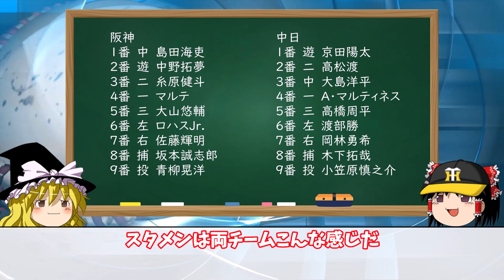【阪神対中日】10月26日結果、本当に悔しい試合【ゆっくり解説】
どうも、はじめましての方もそうでない方も
『なすの野球やらチャンネル』です。

『なすちゃん』で覚えてくれればありがたいです。
名前だけでも覚えて帰っていただけると幸いです。

野球の変なネタを主に、阪神系のネタ、３分以内選手紹介などを扱っています。
緩く長くを目標に緩い動画を上げていきたいと思います。
毎日、投稿を行っておりますので、
視聴者様方の時間が空いた時、野球の投手交代時、友人と喧嘩した時のモヤモヤタイム中など隙間時間に食い込んでいきたい所存です。

色々なことに挑戦したいので、日々ご意見ご感想お待ちしております！！
コメント書いていただければ嬉しいです。あなた様からのコメントが割と動画に反映されやすいチャンネルです。
叩けば伸びるタイプなので叩いてもらってもいいですが、褒めて伸ばしていただいてもうれしいです。